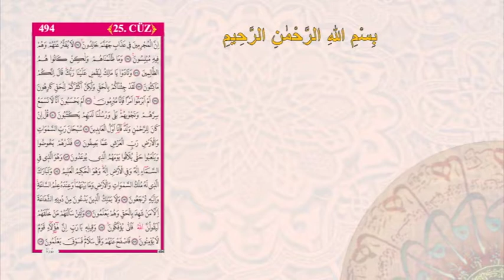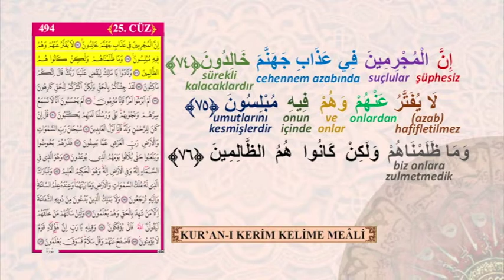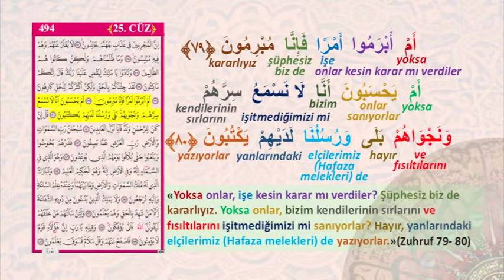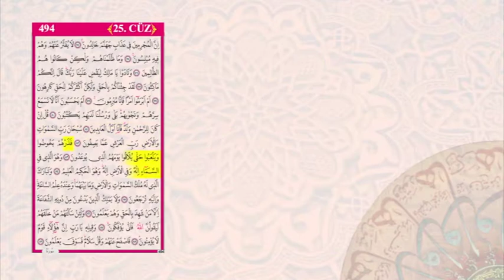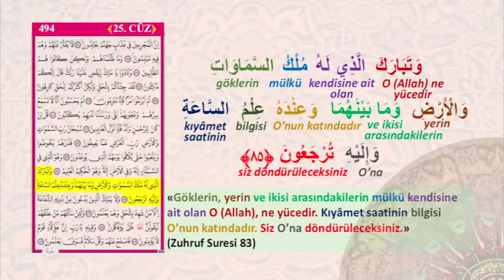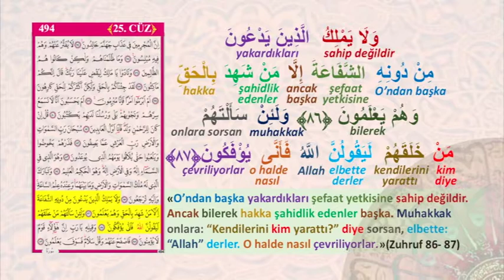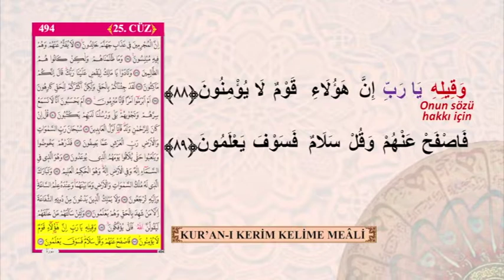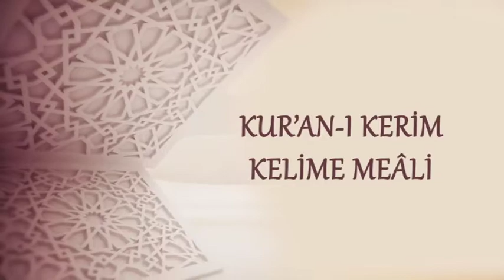KURAN-I KERİM KELİME MEALİ 494